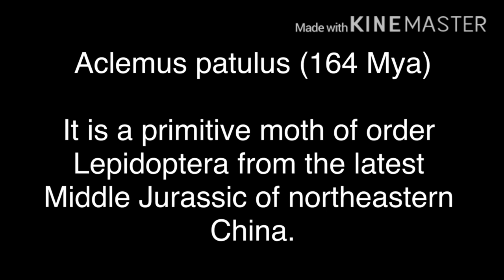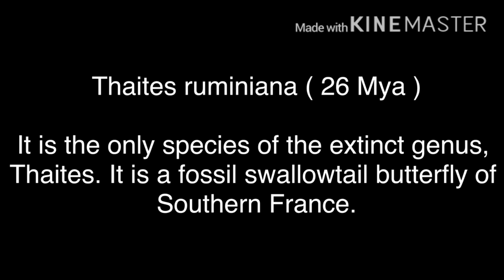Butterfly evolution 🦋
In this video I’m going to give information about evolution of butterfly